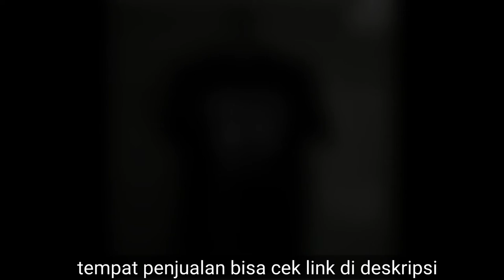PRUNING BONSAI ASEM - ZONA TV | FLORA BONSAI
Untuk menginspirasi kalian untuk membuat Bonsai.
T-Shirt by :
@Republic Station